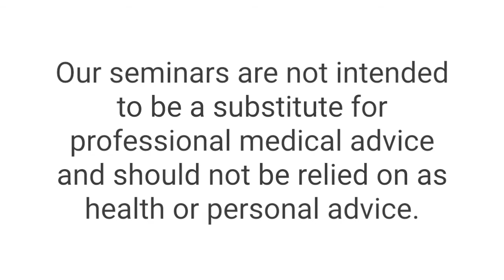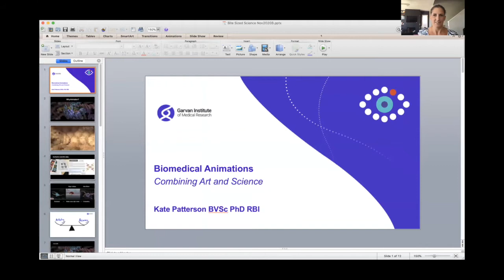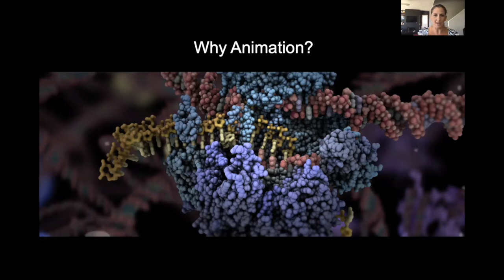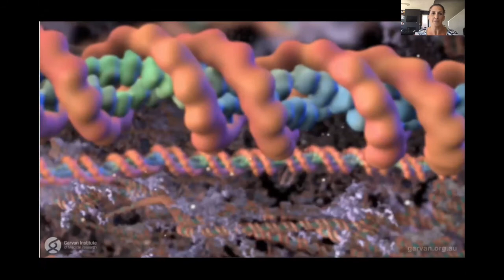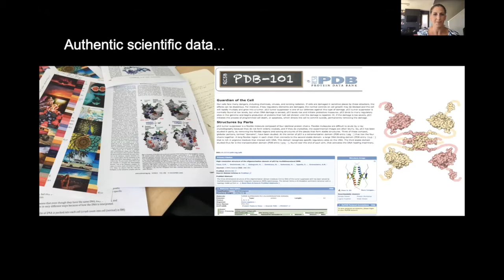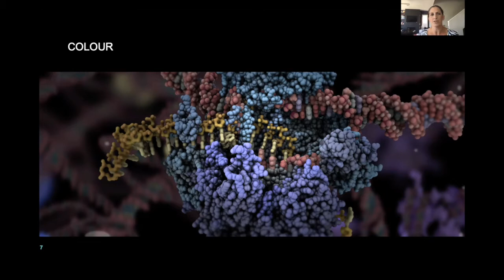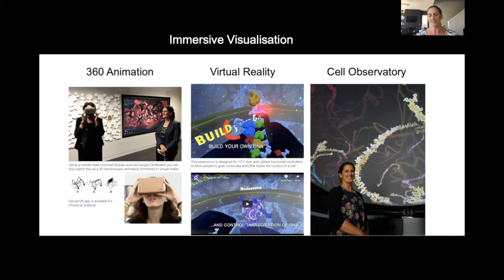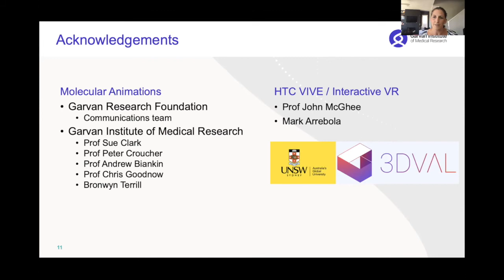Bite Size Science: Biomedical Animation - Combining Art and Science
In this seminar, Dr Kate Patterson explains what it takes to create scientifically accurate animations and visualisations for complex scientific concepts.